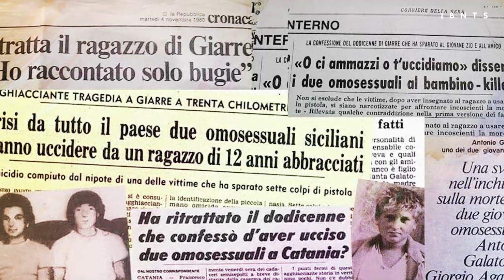Stranizza d'amuri (Fireworks) | Italy, 2023 | Movie | Drama, Romance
Stranizza d'amuri (2023)
(Fireworks )
Genres: Drama, Romance
Director: Giuseppe Fiorello
Writers: Andrea Cedrola, Giuseppe Fiorello
Stars: Gabriele Pizzurro, Samuele Segreto, Antonio De Matteo, Fabrizia Sacchi